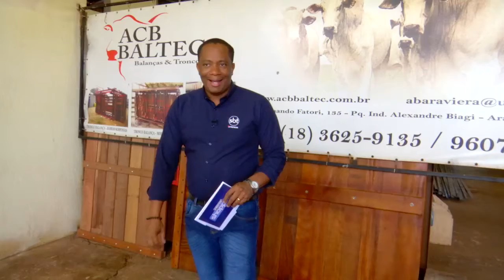ACB BALTEC BALANÇAS no Interior Shopping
ACB BALTEC BALANÇAS
Rua Fernando Fatori, 135 - Araçatuba
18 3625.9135 / 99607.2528 / 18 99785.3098

Divirta-se; Informe-se!